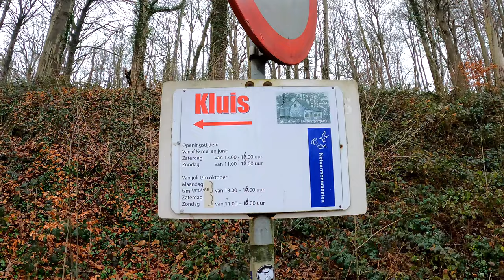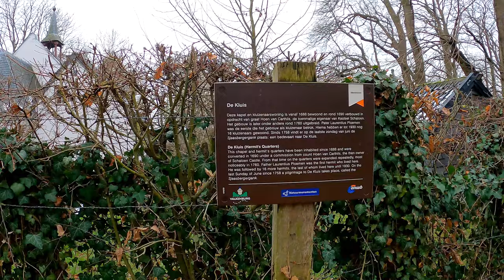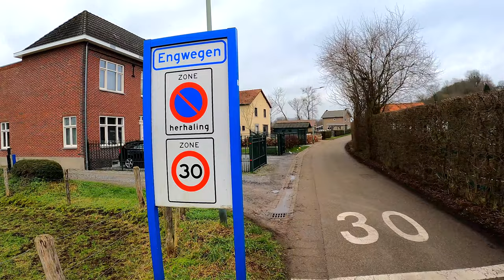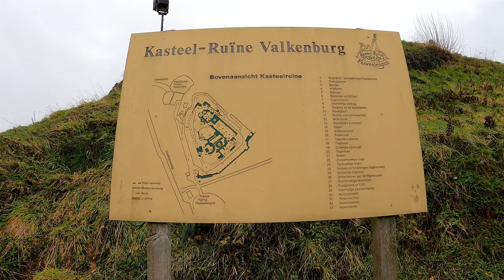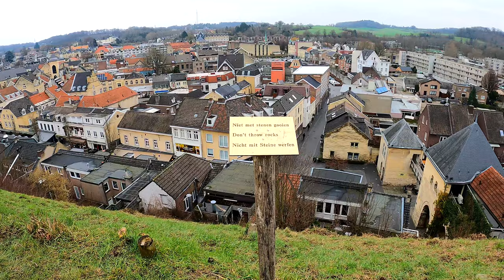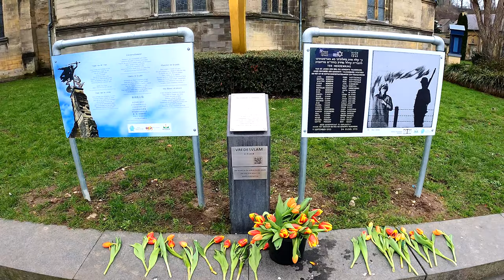Maastricht, Schin op Geul, Valkenburg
Een paar dagen in Hotel Bemelmans in Schin op[ Geul